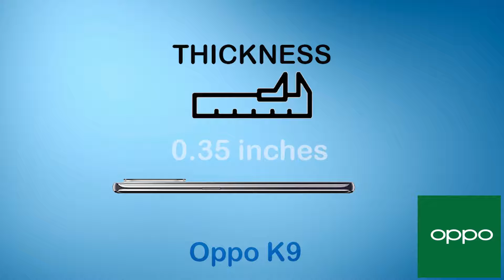Oppo K9| specification | Features | Price | Release Date | Official Updates | Everything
Oppo K9 | Animated Specs |

Tech Song
Tags(ignore)
Oppo K9 vs Realme X60 Pro
Oppo K9 unboxing
Oppo K9 Tech News
Oppo K9 release date
Oppo K9 price
Oppo K9 specs
Oppo K9 bednchmark
Oppo K9 camera test
Oppo K9 display
Oppo K9 details
Oppo K9 features
Oppo K9 full specification
Oppo K9 leaks
Oppo K9 launch date
Oppo K9 news
Oppo K9 specification
Oppo K9 speed test
Oppo K9 camera
Oppo K9 trailer
Oppo K9 ad
Oppo K9 battery
Oppo K9 bd
Oppo K9 bd price
Oppo K9 colors
Oppo K9 case
oppo k9 5g,
oppo k9 mobile,
oppo k9 ka lock kaise tode,
oppo k9 2020,
oppo k9 5g unboxing,
oppo k9 phone,
oppo k9 bangladesh price,
oppo k9 bd,
oppo k9 chakrani,
oppo k9 details,
oppo k9 features,
oppo k9 gsm,
oppo k9 gsmarena,
oppo k9 pubg graphics,
oppo k9 iphone,
oppo k9 price in pakistan,
oppo k9 price in bangladesh,
oppo k9 price in india,
oppo k9 ka price,
oppo k9 ka rate,
oppo k9 launch date in india,
oppo k9 launch date in pakistan,
oppo k9 mobile price,
oppo k9 model,
oppo k9 malaysia,
oppo k9 pubg test,
oppo k9 review,
oppo k9 specification,
oppo k9 spec,
oppo smart tv k9,
oppo k9 tv,
oppo k9 tamil,
oppo k 9 trailer,
oppo k9 teased,
oppo k9 5g trailer,
oppo k9 whatmobile,
oppo k9 2021,
oppo k9 5g price in india,
oppo k9 5g pubg test,
oppo k9 5g specifications,
oppo k9 5g specs,
oppo k9 5g gsmarena,
9 oppo
Oppo K9 concept
Oppo K9 drop test
Oppo K9 charging speed
Oppo K9 dimensions
Oppo K9 dual sim
Oppo K9 first look
Oppo K9 front camera
Oppo K9 fingerprint sensor
Oppo K9 gsmarena
Oppo K9 geekbench
Oppo K9 techinical guruji
Oppo K9 hands on
Oppo K9 hindi
Oppo K9 headphone jack
Oppo K9 latest news
Oppo K9 memory card
Oppo K9 malayalam revew
Oppo K9 note
Oppo K9 offical teaser
Oppo K9 offical video
Oppo K9 pubg
Oppo K9 pre order
Oppo K9 ram
Oppo K9 rumours
Oppo K9 screen size
Oppo K9 tamil
Oppo K9 telugu
Oppo K9 uk
Oppo K9 updates
Oppo K9 pro
Oppo K9 zoom
Oppo K9 ultra zoom test
Oppo K9 120 hz
Oppo K9 2021
Oppo K9 introduction
Oppo K9 5g
best mobiles
Oppo K9 China
Oppo K9 India
Oppo K9 United States
Oppo K9 Indonesia
Oppo K9 Pakistan
Oppo K9 Brazil
Oppo K9 Nigeria
Oppo K9 Bangladesh
Oppo K9 Russia
Oppo K9 Mexico
Oppo K9 Japan
Oppo K9 Ethiopia
Oppo K9 Philippines
Oppo K9 Egypt
Oppo K9 Vietnam
Oppo K9 DR Congo
Oppo K9 Turkey
Oppo K9 Iran
Oppo K9 Germany
Oppo K9 Thailand
Oppo K9 United Kingdom
Oppo K9 France
Oppo K9 Italy
Oppo K9 Tanzania
Oppo K9 South Africa
Oppo K9 Myanmar
Oppo K9 Kenya
Oppo K9 South Korea
Oppo K9 Colombia
Oppo K9 Spain
Oppo K9 Uganda
Oppo K9 Argentina
Oppo K9 Algeria
Oppo K9 Sudan
Oppo K9 Ukraine
Oppo K9 Iraq
Oppo K9 Afghanistan
Oppo K9 Poland
Oppo K9 Canada
Oppo K9 Morocco
Oppo K9 Saudi Arabia
Oppo K9 Uzbekistan
Oppo K9 Peru
Oppo K9 Angola
Oppo K9 Malaysia
Oppo K9 Mozambique
Oppo K9 Ghana
Oppo K9 Yemen
Oppo K9 Nepal
Oppo K9 Venezuela
Oppo K9 Madagascar
Oppo K9 Cameroon
Oppo K9 Côte d'Ivoire
Oppo K9 North Korea
Oppo K9 Australia
Oppo K9 Niger
Oppo K9 Taiwan
Oppo K9 Sri Lanka
Oppo K9 Burkina Faso
Oppo K9 Mali
Oppo K9 Romania
Oppo K9 Malawi
Oppo K9 Chile
Oppo K9 Kazakhstan
Oppo K9 Zambia
Oppo K9 Guatemala
Oppo K9 Ecuador
Oppo K9 Syria
Oppo K9 Netherlands
Oppo K9 Senegal
Oppo K9 Cambodia
Oppo K9 Chad
Oppo K9 Somalia
Oppo K9 Zimbabwe
Oppo K9 Guinea
Oppo K9 Rwanda
Oppo K9 Benin
Oppo K9 Burundi
Oppo K9 Tunisia
Oppo K9 Bolivia
Oppo K9 Belgium
Oppo K9 Haiti
Oppo K9 Cuba
Oppo K9 South Sudan
Oppo K9 Dominican Republic
Oppo K9 Czech Republic (Czechia)
Oppo K9 Greece
Oppo K9 Jordan
Oppo K9 Portugal
Oppo K9 Azerbaijan
Oppo K9 Sweden
Oppo K9 Honduras
Oppo K9 United Arab Emirates
Oppo K9 Hungary
Oppo K9 Tajikistan
Oppo K9 Belarus
Oppo K9 Austria
Oppo K9 Papua New Guinea
Oppo K9 Serbia
Oppo K9 Israel
Oppo K9 Switzerland
Oppo K9 Togo
Oppo K9 Sierra Leone
Oppo K9 Hong Kong
Oppo K9 Laos
Oppo K9 Paraguay
Oppo K9 Bulgaria
Oppo K9 Libya
Oppo K9 Lebanon
Oppo K9 Nicaragua
Oppo K9 Kyrgyzstan
Oppo K9 El Salvador
Oppo K9 Turkmenistan
Oppo K9 Singapore
Oppo K9 Denmark
Oppo K9 Finland
Oppo K9 Congo
Oppo K9 Slovakia
Oppo K9 Norway
Oppo K9 Oman
Oppo K9 State of Palestine
Oppo K9 Costa Rica
Oppo K9 Liberia
Oppo K9 Ireland
Oppo K9 Central African Republic
Oppo K9 New Zealand
Oppo K9 Mauritania
Oppo K9 Panama
Oppo K9 Kuwait
Oppo K9 Croatia
Oppo K9 Moldova
Oppo K9 Georgia
Oppo K9 Eritrea
Oppo K9 Uruguay
Oppo K9 Bosnia and Herzegovina
Oppo K9 Mongolia
Oppo K9 Armenia
Oppo K9 Jamaica
Oppo K9 Qatar
Oppo K9 Albania
Oppo K9 Puerto Rico
Oppo K9 Lithuania
Oppo K9 Namibia
Oppo K9 Gambia
Oppo K9 Botswana
Oppo K9 Gabon
Oppo K9 Lesotho
Oppo K9 North Macedonia
Oppo K9 Slovenia
Oppo K9 Guinea-Bissau
Oppo K9 Latvia
Oppo K9 Bahrain
Oppo K9 Equatorial Guinea
Oppo K9 Trinidad and Tobago
Oppo K9 Estonia
Oppo K9 Timor-Leste
Oppo K9 Mauritius
Oppo K9 Cyprus
Oppo K9 Eswatini
Oppo K9 Djibouti
Oppo K9 Fiji
Oppo K9 Réunion
Oppo K9 Comoros